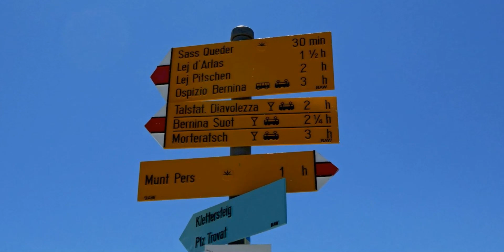Munt Pers - Diavolezza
Un corto trekking d'alta quota, per risparmiarci una salitona fino al belvedere del Berghaus Diavolezza (2970 m), siamo saliti con la funivia (2100 m) che costa 44 CHF compreso il parcheggio. Scesi dalla cabinovia con corse ogni  20 minuti dalle 08:30 alle 17:00,  il panorama ci si è aperto sulla conca del Bernina - Morterasch, con sotto il ghiacciaio di Pers. Visto la bellissima giornata abbiamo camminato sul bel sentiero che è ben tracciato e ben segnalato fino al Munt Pers (3207 m). A metà strada il sentiero diventa esposto, ma a quanto abbiamo visto è fattibile anche ai bambini, l'ultimo tratto il sentierino passa per la pietraia del monte. In vetta un ometto di pietre segnala la cima. Se la giornata è buona si può notare anche la Val Egandina con le sue cime. Ridiscesi velocemente vista l'orario per andare a pranzare  al ristorante Diavolezza (una ottima zuppa d' orzo e farro 15,00 CHF). Bellissima giornata, e finalmente con le cime nitide e soleggiate una volta tanto senza nubi.  Un pò di delusione per i ghiacciai che sono in sofferenza.